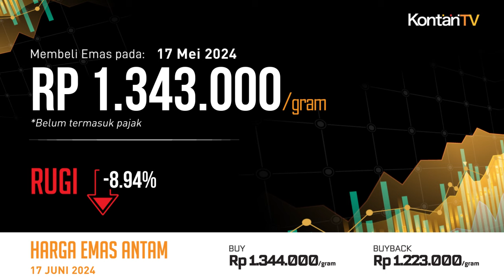Cuan 15,05% Setahun, Harga Emas Antam Hari Ini Turun (17 Juni 2024) | KONTAN Harga Emas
Senin (17 Juni 2024) Harga emas Antam bersertifikat di Logam Mulia turun Rp 3.000 per gram dari sebelumnya Rp 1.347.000 per gram menjadi Rp 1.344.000 per gram..